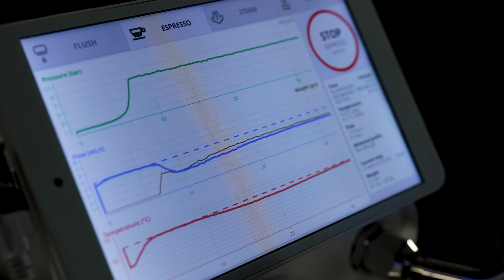ESPRESSO RECIPES EXPLAINED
My storefront

Time Cues:
0:00- Introduction
1:57- Ristretto
3:37- Normale
5:03- Lungo
6:58- Allongé
8:42- Caffé Crema/Sprover/Coffee Shot
10:10- Digression
11:40- Turbo/"Yeet"
13:28- Wrap Up